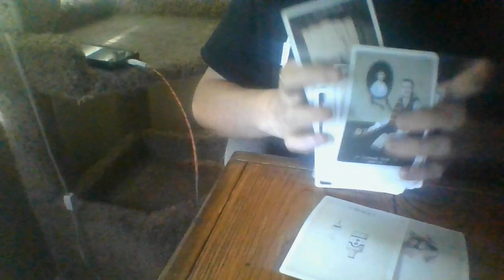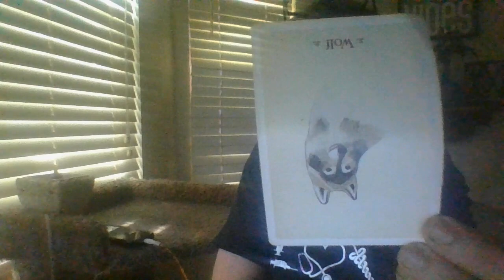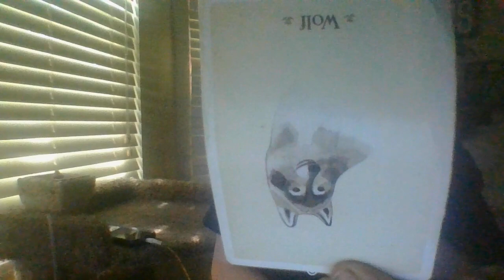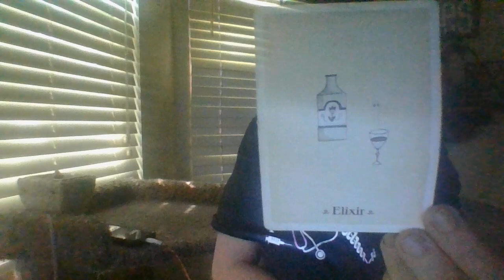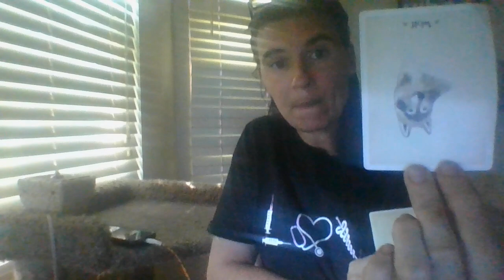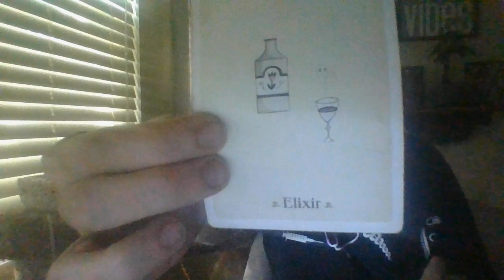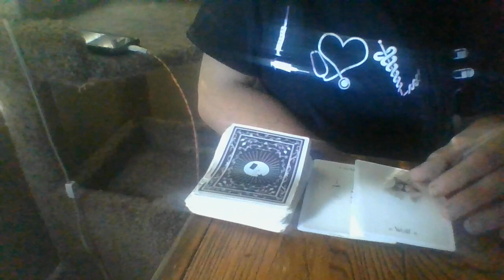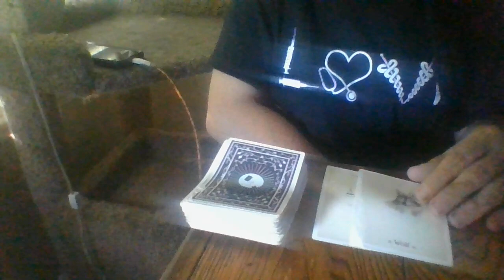JULY22-DRUGRAIDCOMINGFORWEALTHYYOUNG WATERSIGNMASC!YOUNG EARTHSIGNMASCABOUTTOBECAUGHTFORTHEFTATWORK!